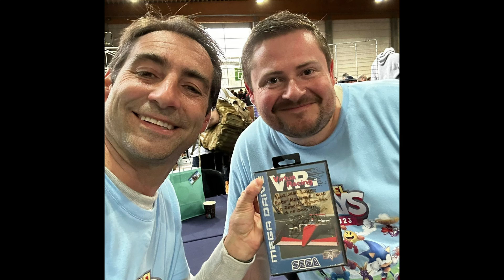Retour sur les Pixel Days et quelques infos !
Pour une fois : petite vidéo à chaud (et à l'arrache) sur les Pixel Days, ainsi que quelques infos sur ce qui va arriver sur la chaîne !

Un grand merci à mes Tipeurs :
Akira76 , Adrien, VW, Dolph, Solidusrex, Tolkey, Barth, Indy, Sarahxxx666, Benoist NDT, YannF, Pierre-Louis JAEGER, Jeanne Oskour, Koromon, Corrosion, Beolm, Alaet, Djidam et Alkayl.
Si vous aussi, vous souhaitez me soutenir, rendez-vous sur ma page Tipeee

 Et merci à François de m'avoir donné envie de jouer à ce jeu !

Conception 3D : Xaxon
Musique d'intro : Riffs for Days, de Tracktribe